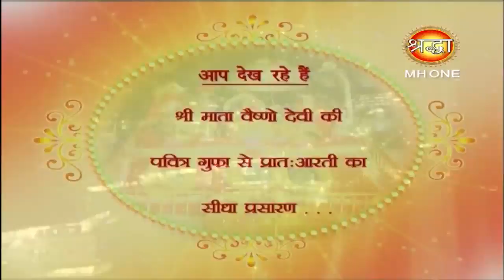Vaishno Devi Morning Aarti || माँ वैष्णो देवी प्रातः आरती || 13 February 2019 || Shraddha MH One